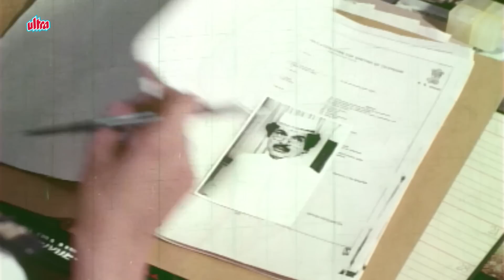फिरसे अगर तूने टांग अड़ाया तो अगली बार तेरे सीने में गोली धस जाएगी - जबरदस्त सीन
Film: Muqaddar Ka Badshaah
Cast: Vinod Khanna, Shabana Azmi, Anupam Kher, Kader Khan, Asrani, Mohan Choti, Amrish Puri, Tej Sapru

Synopsis:- Naresh, a union leader, works hard to earn money so that his sister can marry the man she loves. The marriage does not take place and Naresh resorts to crime and kidnaps a child.